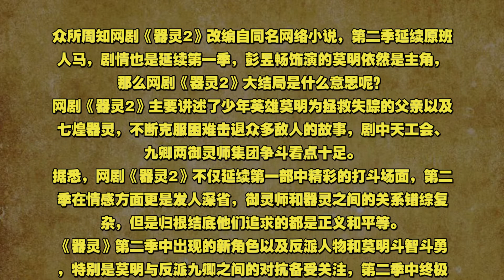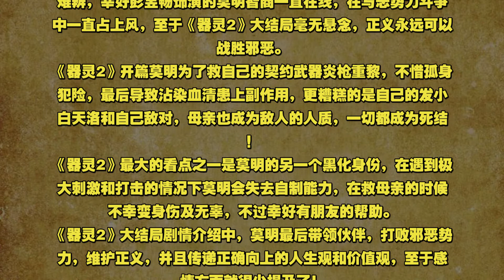01器灵2大结局是什么意思揭秘 莫明携手小伙伴铲除邪恶势力